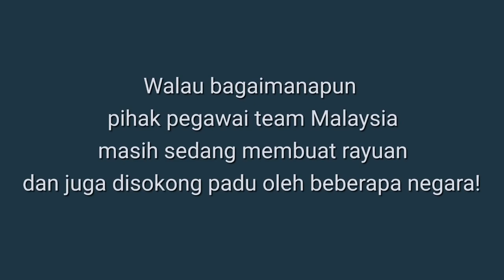Paralympics Pingat Emas Ziyad Zolkefli dicuri oleh Maksym Koval?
Apa pendapat korang tentang isu wira kita apabila telah berhempas pulas tapi pada akhirnya beliau tidak dapat hak kepunyaannya?